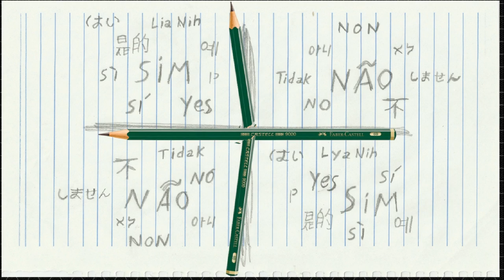GTA MOD CHARLIE CHARLIE MOVIE THE GALLOWS CHALLENGE +18 PARA GTA SAN ANDREAS FULL HD 1080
CHARLIE CHARLIE MOVIE THE GALLOWS 2015
CHARLIE CHARLIE FILME A FORCA 2015

MOD CHARLIE CHALLENGER GTA SAN ANDREAS BY OLIVEIRA RESSUBD

 "NÃO É RECOMENDADO PARA MENORES DE 18 ANOS ,OU USUÁRIOS COM MENTES FRACA OU ABALADAS EMOCIONALMENTE!"

 NUNCA LEVE ESTE MOD Á SÉRIO ,ELE É APENAS PARA ENTRETENIMENTO!

 COMANDOS:

 Durante o jogo digite a palavra "CHARLIE" no teclado para ativar o mod ,e logo aparecerá o papel com os dois lápis para fazer a invocação das entidades.

 Depois pergunte se Charlie ou alguém está no local e logo em seguida aperte a tecla "ENTER" do teclado
Obs.: Após a confirmação da presença da entidade ,faça sempre perguntas onde as entidades possam responder entre "SIM" ou "NÃO"
(Seja respeitoso ,nunca xingue ,nuca seja agressivo e nunca fale palavra de baixo calão)

 Sempre que fizer alguma pergunta ,aperte "ENTER" logo em seguida ,para tentar obter a resposta da's entidade's.

 Pesa permissão para entidade perguntando se você pode sair e logo em seguida aperte a tecla "BACKSPACE" do teclado
caso a entidade diga não ,faça outra pergunta diferente apertando "ENTER" no final ,
e depois pergunte de novo se pode sair apertando "BACKSPACE" de novo ,até conseguir sair ok!

 BOA DIVERSÃO COM OS AMIGOS!

 LEMBRANDO QUE ISTO É UM ENTRETENIMENTO VIRTUAL E NÃO É REAL OK!

"NO RECOMENDADO PARA MENORES DE 18 AÑOS, o usuarios con mentes débiles o emocionalmente conmovidas!"

 NUNCA TOMAR ESTE MOD seriamente, ES SOLO PARA ENTRETENIMIENTO!

 CONTROLES:

 Durante el juego introducir la palabra "CHARLIE" en el teclado para activar el mod, entonces aparece el papel con dos lápices a la invocación de las entidades.

 Entonces pregunte si Charlie o alguien está en el sitio y luego presione inmediatamente la tecla "Enter" en su teclado
Obs.: Después de confirmar la presencia de la entidad, siempre hacer preguntas donde las entidades pueden responder entre "SI" o "NO"
(Sea respetuoso, no jurar en, nuca ser agresivo y nunca hablar malas palabras)

 Siempre que haga una pregunta, presione "ENTER" Logotipo luego tratar de obtener la respuesta de la entidad de.

 Pesa permiso de la entidad que le pregunta si puede salir y luego presione inmediatamente la tecla "Retroceso" en su teclado
si la entidad que no, hacer algo diferente pregunta presionando "Enter" al final,
y luego preguntar de nuevo puede salir pulsando "RETROCESO" otra vez, hasta que salga bien!

 BUENA DIVERSIÓN CON AMIGOS!

 RECORDANDO QUE ESTE ES UN ENTRETENIMIENTO VIRTUAL Y NO ES REAL OK!

"NOT RECOMMENDED FOR CHILDREN UNDER 18 YEARS, OR USERS WITH WEAK MINDS OR Emotionally shaken!"

 NEVER TAKE THIS MOD WILL SERIOUSLY, IT IS ONLY FOR ENTERTAINMENT!

 CONTROLS:

 During the game enter the word "CHARLIE" on the keyboard to activate the mod, then it appears the paper with two pencils to the invocation of the entities.

 Then ask if Charlie or someone is on site and then immediately press the "Enter" key on your keyboard
Obs .: After confirming the presence of the entity, always ask questions where entities can respond between "YES" or "NO"
(Be respectful, never swear at, nape be aggressive and never talk profanity)

 Whenever you make a question, press "ENTER" logo then try to get the answer's the entity's.

 Weighs permission to entity asking if you can go out and then immediately press the "Backspace" key on your keyboard
if the entity say no, do something different question by pressing "Enter" at the end,
and then ask again you can exit by pressing "BACKSPACE" again, until you get out ok!

 GOOD FUN WITH FRIENDS!

 RECALLING THAT THIS IS A VIRTUAL ENTERTAINMENT AND IS NOT REAL OK!